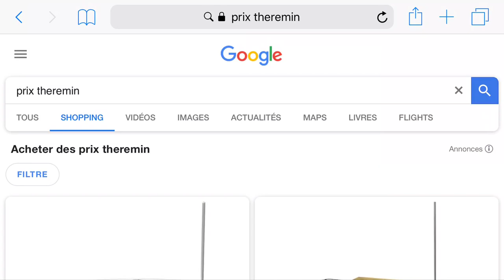JE FABRIQUE MON THEREMIN SA TOURNE MAL OMG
marre de la guitare, j’ai eu envie de découvrir un nouvel instrument : le theremin. Hélas il était trop cher ... alors j’ai décidé de le créer moi même, je vous montre comment.